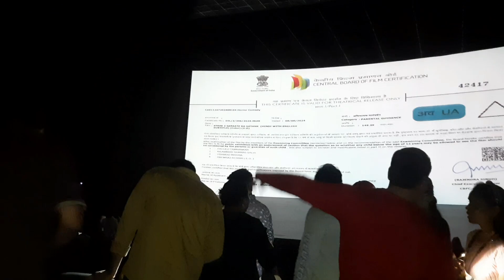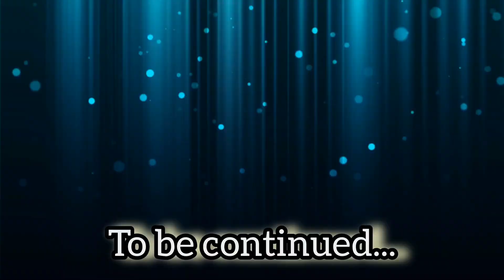housefull stree2🎬 seat nhi mili 🤔kya kare abi🎭